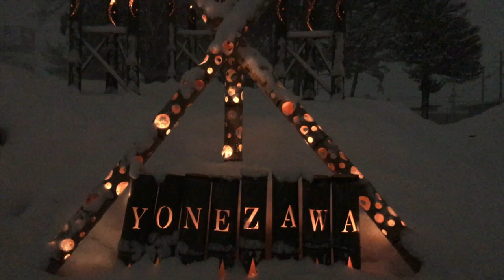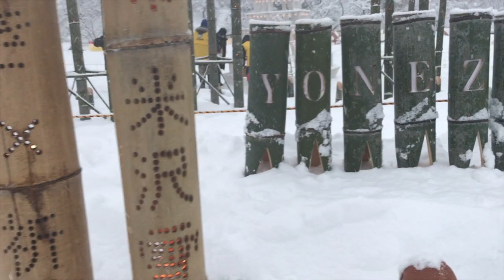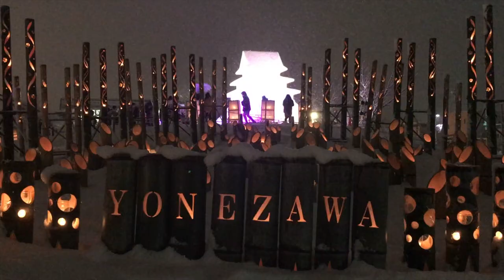上杉雪灯篭まつり2018 〜 竹あかり × ゆき × 祈り2018 〜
2018年2月10,11,12日の三日間、山形県米沢市で開催された第41回「上杉雪灯篭まつり」の様子。中でも雪のステージには熊本からの「竹あかり」が多く飾られ、熊本地震で被災した熊本や東日本大震災復興への想いを込め、米澤すずめ衆による「すずめ踊り」や「やまがた愛の武将隊」による踊りが披露されました。また米沢観光コンベンション協会では熊本地震復興支援缶バッチを制作、販売し協賛金を募り、熊本地震への寄付金として、ここで贈呈式が行われました。
熊本からは熊本城おもてなし武将隊 加藤清正氏やステージの竹あかりを制作した竹あかり演出家のCHIKAKEN（ちかけん）さんも登場し、ステージ上でも米沢と熊本が繋がりました。
ステージ前には米沢の方達が作った竹あかりも飾られています。